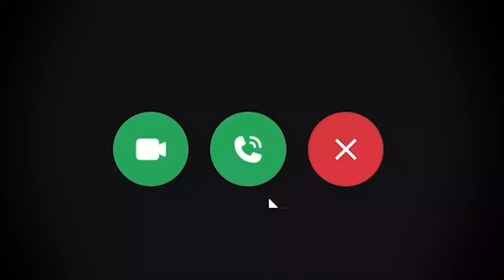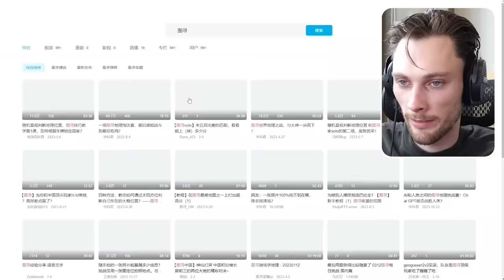i went undercover in china's geoguessr replica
access to street view is a privilege. shout out to everyone in the tuxun community learning.

edited by: vidmok